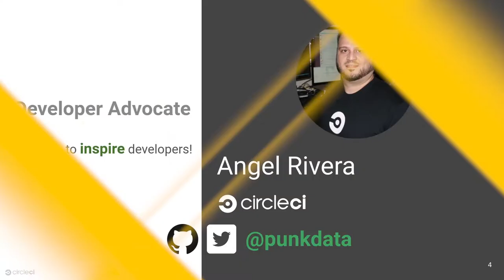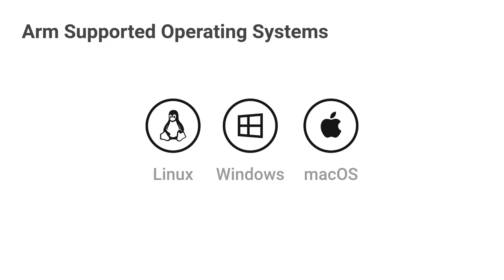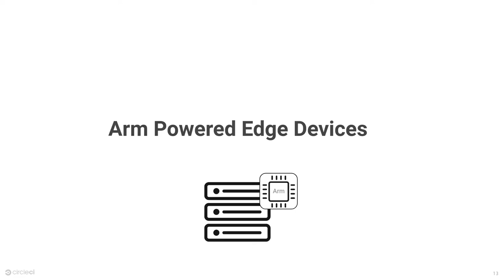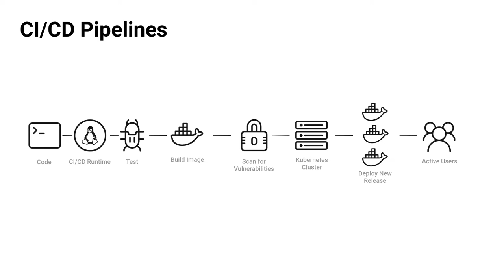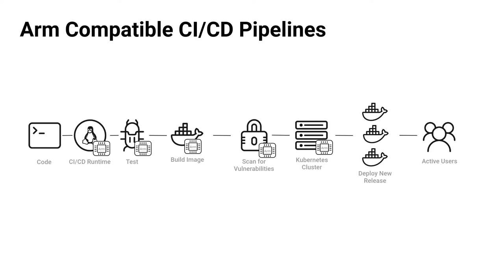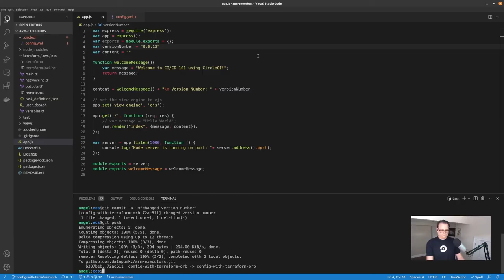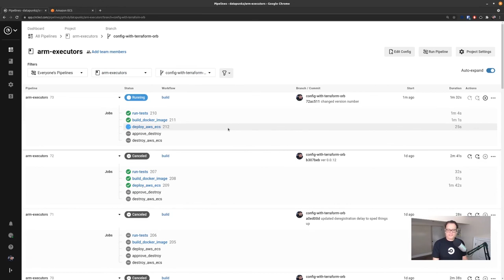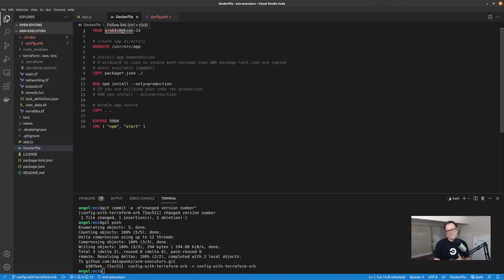Building Docker Images for Arm Architectures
Arm architectures are increasingly popular and are becoming widely adopted by teams and organizations. As this adoption grows, developers and organizations must ensure their software and services are able to support Arm architecture, which begins by ensuring their CI/CD tooling and workload are Arm capable.

In this presentation, attendees will learn how to build Docker images that support Arm architectures via CI/CD pipelines.